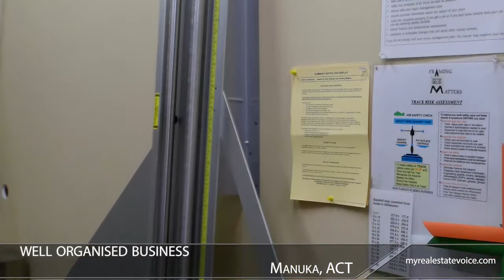Leading Picture Framing Business for Sale - Manuka, ACT